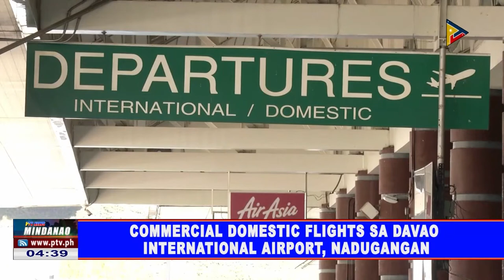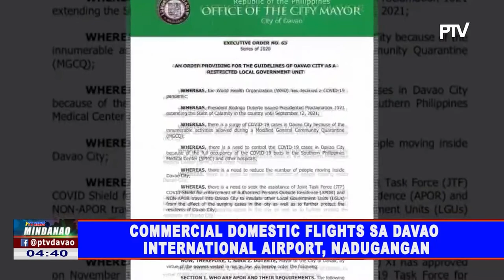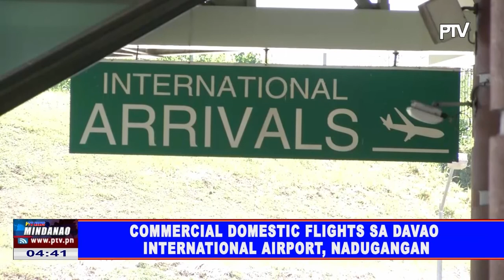Commercial domestic flights sa Davao International Airport, nadungagan